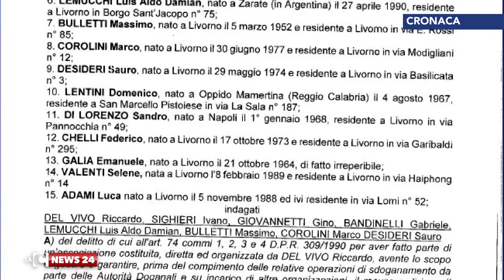“Akuarius 2”, blitz antidroga Toscana-Calabria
Si chiama “Akuarius 2” ed è l’indagine antidroga condotta dalla Guardia di finanza di Pisa sull’asse Toscana-Calabria.